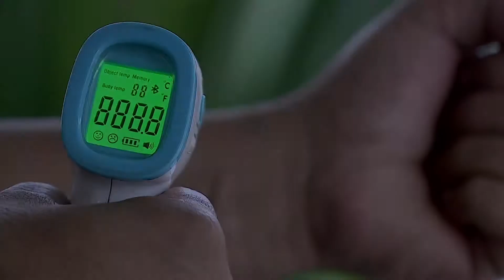AINDA NÃO É O MOMENTO DE ABAIXAR A GUARDA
Uma campanha da Agência Brasil Central contra a Covid-19.